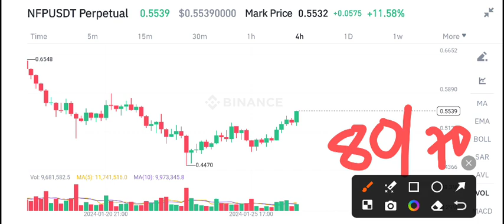NFP COIN Today News! NFPROMPT NFP Price Prediction Today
Queries Solved:
1.  today target
2.  price today
3.  price prediction
4.  token today target